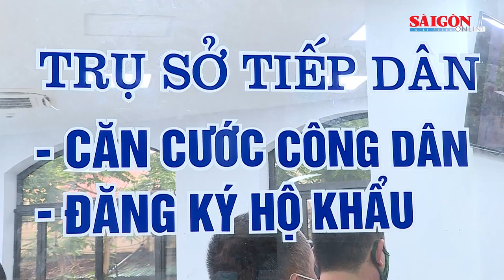Bộ Công an lý giải việc chậm trả căn cước công dân gắn chip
Trước ý kiến của một số cử tri và nhân dân về tình trạng chậm trả căn cước công dân gắn chip cho người dân ở một số nơi, lãnh đạo bộ công an đã nêu ra 3 nguyên nhân chính của tình trạng này.